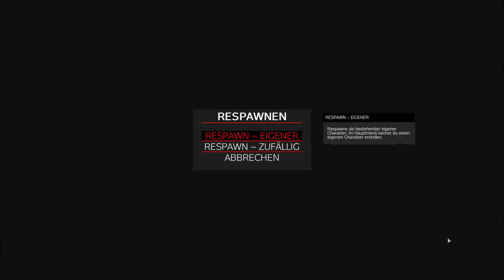DayZ Aftermath Kill compilation #6 by EX0TIKK / clip dump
just some leftover clips